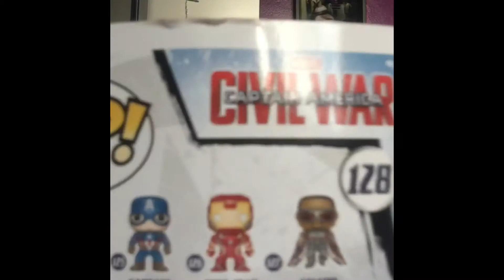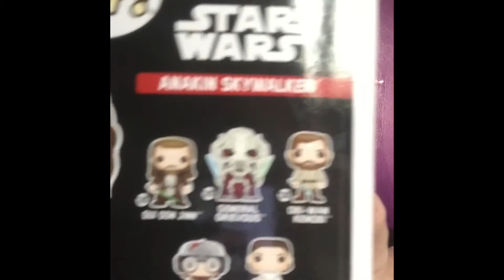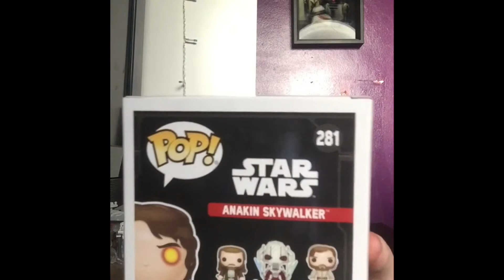My funko pop review edited